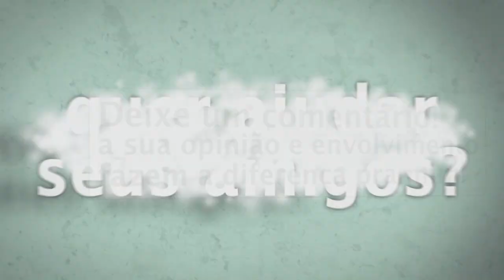CABAL 2 GAMEPLAY - Segunda Dungeon Lupers Excavation Site (Closed Beta NA)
CABAL 2 GAMEPLAY - Segunda Dungeon do segundo mapa do jogo (Closed Beta NA) Lupers Excavation Site com a classe PRIEST. Nosso grupo no FaceBook

Gameplay sem Comentários : Gameplay puro sem comentários, apenas com o som do jogo
Gameplay com Comentários : Jogando e falando sobre o jogo ao mesmo tempo
Dicas - Guia - Tutoriais : Video com um tutorial completo ou dicas de jogabilidade
Vlog TecGamer: Video log do Canal
Vlog Opinião : Review sobre um jogo especifico
Vlog Gamer News : Notícias sobre o mundo dos games em geral
Live - Ao Vivo: Gravação de uma Live Stream

2 HDs SSD em RAID